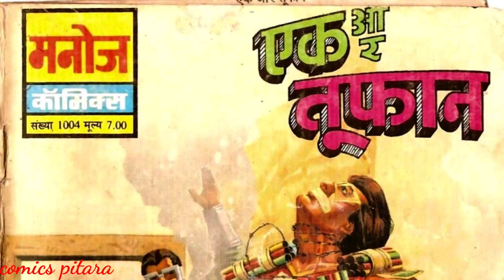Ek aur toofan manoj comics full story | raj comics